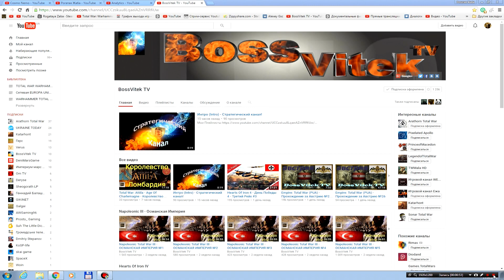BULAT STEEL 2.1.2 TOTAL WAR ► Где взять Мешки Золота! ► часть 3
Истина где-то в Описании ☼

Прохождение мода на Medieval 2 Total War Kingdoms - Bulat Steel 2.0 за Грузинское Царство.

Булатная сталь - глобальная модификация на Medieval 2 Total War Kingdoms. Возможность пройти действительно очень сложную кампанию или настроить просто интересную и увлекательную игру за одну из двадцати восьми фракций!